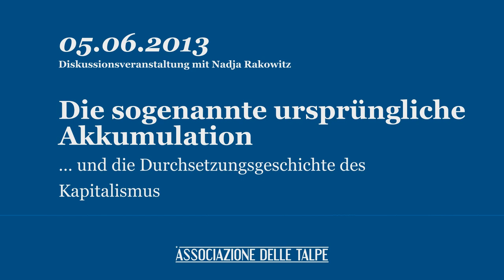Die sogenannte ursprüngliche Akkumulation — … und die Durchsetzungsgeschichte des Kapitalismus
Diskussionsveranstaltung mit Nadja Rakowitz am 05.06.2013 in Bremen.